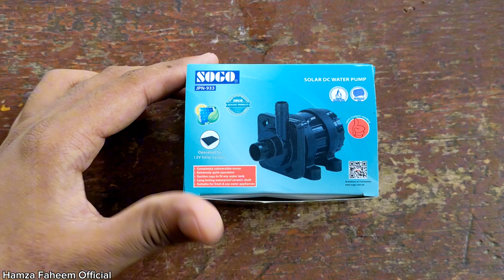sogo DC water pump |12v air cooler pump | copper wire k sath | life time guarantee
sogo DC water pump |12v air cooler pump | copper wire k sath | life time guarantee | Hamza faheem official

Daraz store 👇👇👇

Hamza faheem store dcwaterpump sogopump dcaircooler aircooler solarpanels #2024